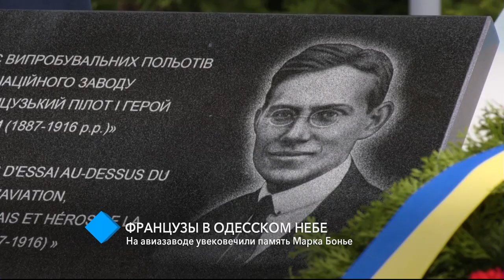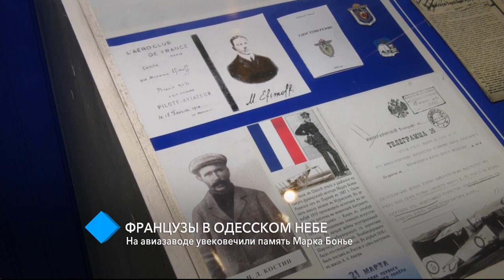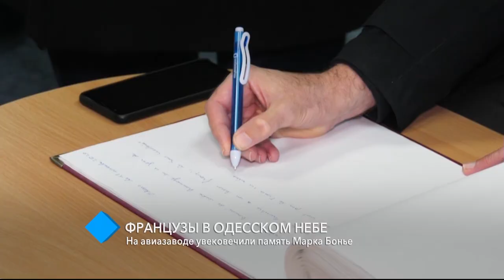На авиаремонтном заводе увековечили память Марка Бонье